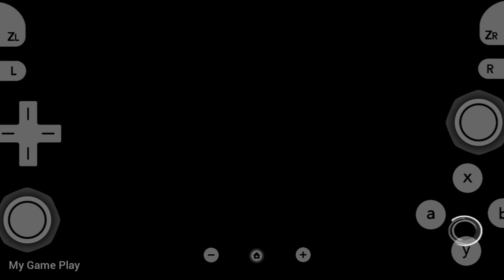WWE 2K23 Wii Game For Dolphin Emulator On Android Device | John Cena Vs. Cody Rhodes Raw | Gameplay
WWE 2K23 Wii Game For Dolphin Emulator On Android Mobile Device | John Cena Vs. Cody Rhodes Raw | Gameplay
wwe

                      📱My Device📱